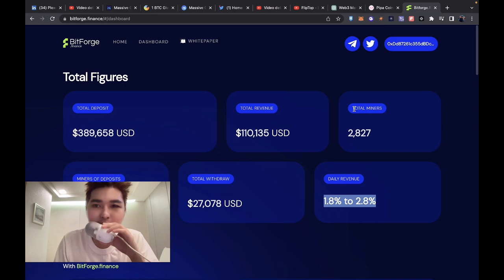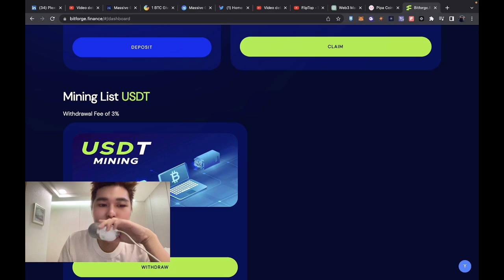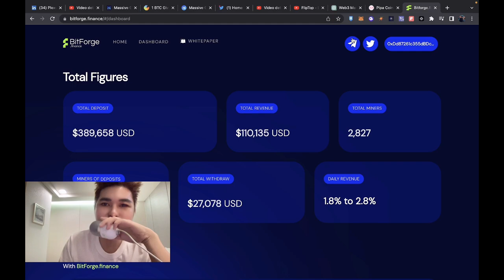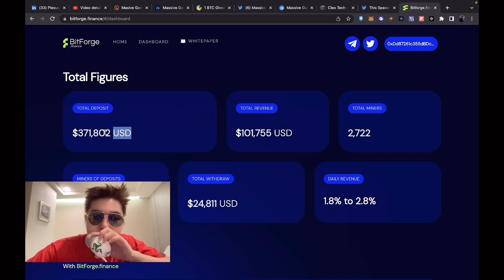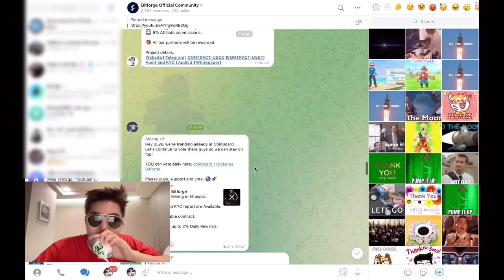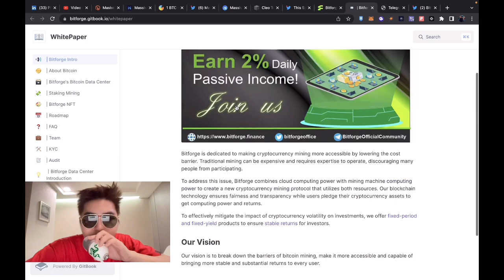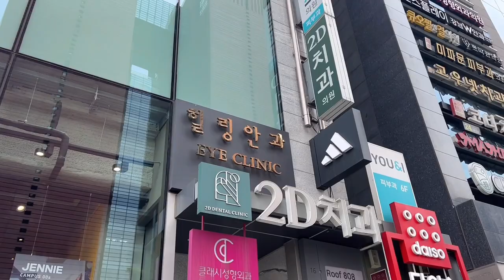BITFORGE FINANCE EARN 2% DAILY STAKING APP CRYPTO DEFI PART 2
🔥 OUR OFFICIAL TELEGRAM GRxqOUP IS FINALLY HERE,

In this video, Danjo the Capital Master will talk about bitforge